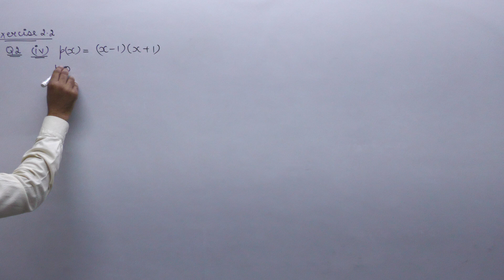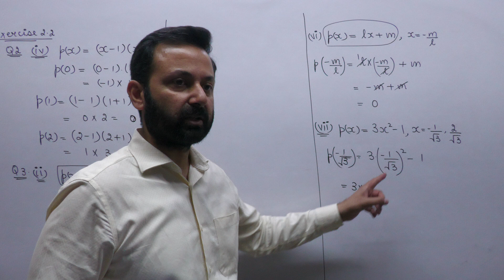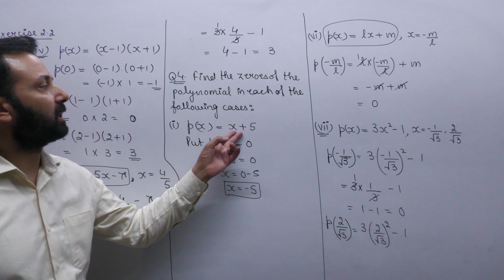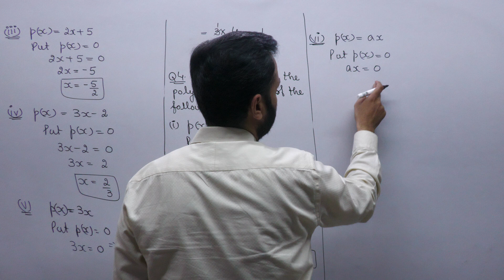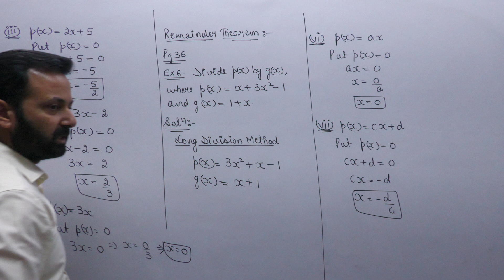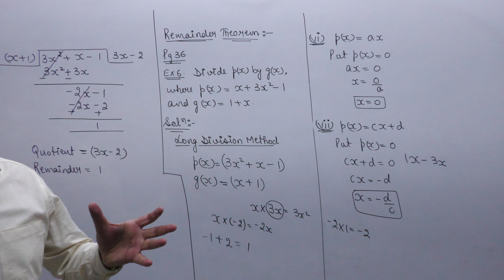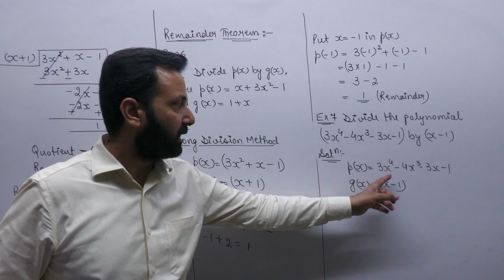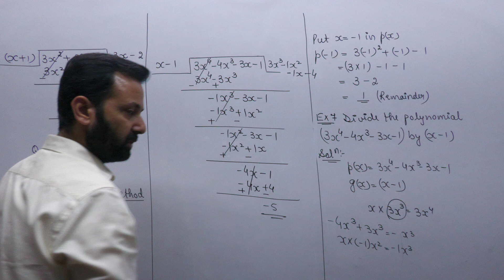Class IX Maths 8th Apr, 22 (Polynomials)